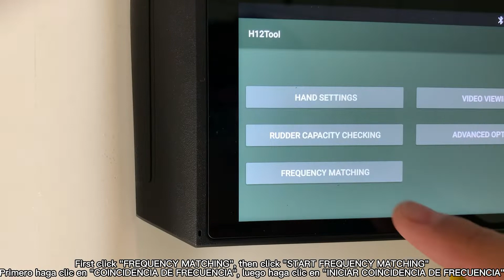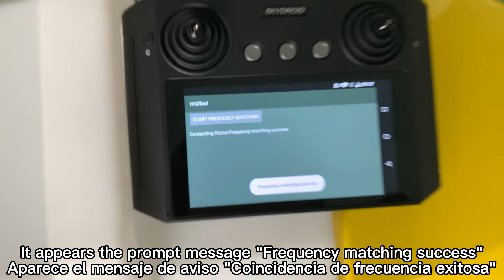H12 remote controller relink receiver connection to drone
Joyance Tech, an agriculture drone manufacturer factory supplier in China, focuses on research, development and manufacturing agriculture drone, drone agriculture sprayer, agriculture drone sprayer, agricultural spraying drone, pesticide spraying drone, farming drone, pesticide UAV crop duster drone, fumigation drone, irrigation drone, fertilizer scattering drone, fertilizer and seeding drone, thermal fogging drone and biological control drone since 2016.
We export top quality agriculture drones in the market, loved by customers from 80+ countries and regions.
We are one of the only two sprayer drones manufacturers who have the qualification to participate in the Canton Fair, which is endorsed by China Government.
Joyance drones have wide prospect in application to precision agriculture, plant conservation, disinfecting and sanitizing.
We have affordable 10L, 16L , 20L, 30L and other heavy payload drone agriculture sprayer with best price for sale.
Carbon fiber, ready to fly(RTF), remote control, autopilot by App, with GPS, terrain following, obstacle avoidance, dust-proof, waterproof, etc.
We offer 3 years warranty for the sprayer drones frame, and always supply free technical support online.